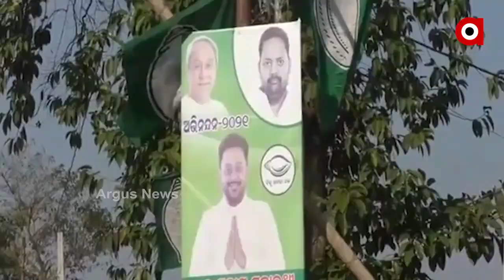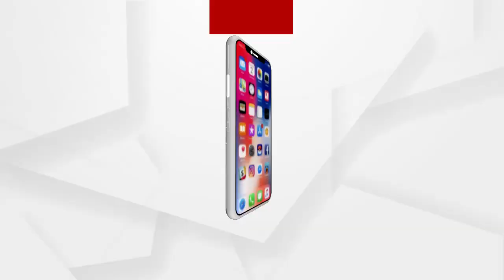Argus Update 2 pm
ମହାରଥୀ ପରିବାରରୁ ପ୍ରାର୍ଥୀ !
ଷଣ୍ଢ ଦେଖାଇ ଲୁଟ୍
ପ୍ରଥମରୁ ଅଷ୍ଟମ ସବୁ ପାସ୍‌!
ନିଶା ଦେଇ ଲୁଟ୍‌
ପୁଣି ଘୁଞ୍ଚିଲା ମହାନଦୀ ଶୁଣାଣି